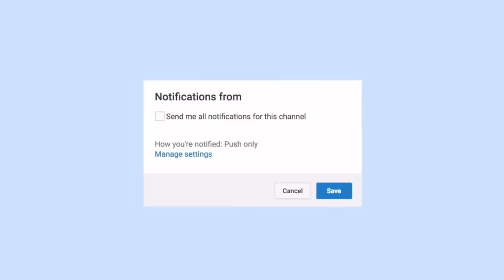RHOBH The Girlies Are Delusional…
New RHOBH RECAP